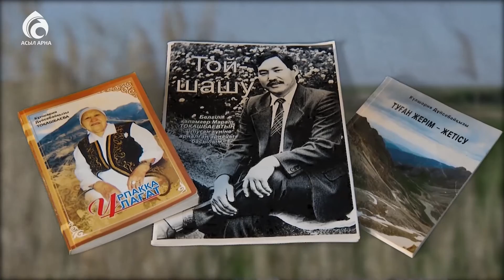Марат Тоқашбаев \ Менің анам ... Менің әкем ... \ Асыл арна